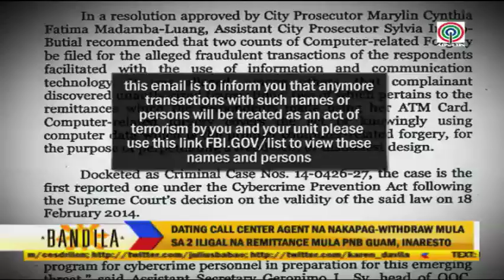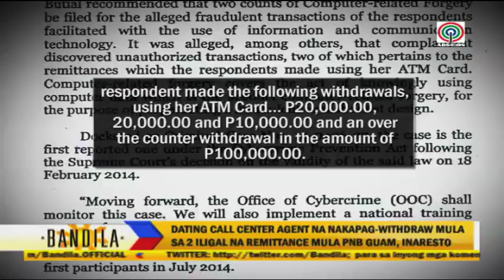Call center agent charged under cybercrime law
A woman has been indicted for computer fraud under the Philippines' controversial cybercrime law. Karla Martinez Ignacio could face up to six years in jail if found guilty of transferring thousands of dollars to her bank account using fraudulent computer data.